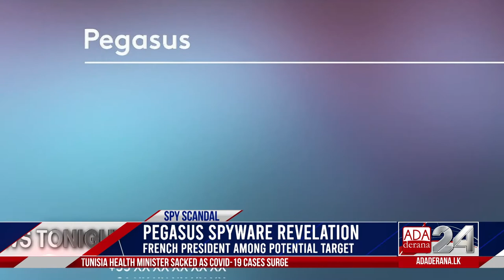Ada Derana World News Tonight | 21st July 2021